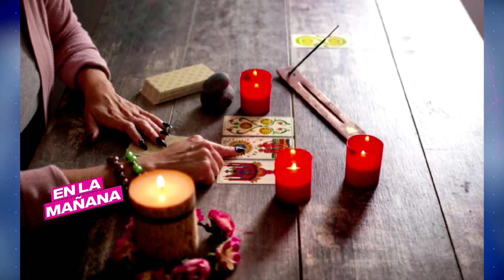Universidad en Reino Unido es la primera en el mundo en dar clases para brujos | En La Mañana